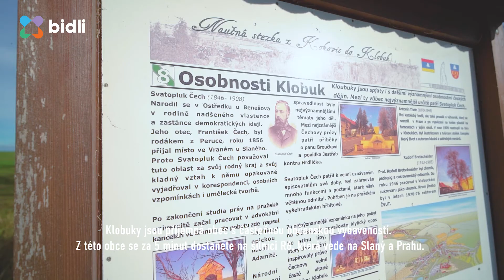Prodej bytu 3+1, 82 m², obec Klobuky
Nabízíme světlý, prostorný, podkrovní byt 3+1 v obci Klobuky. Nemovitost se nachází v cihlovém domě s panelovými stropy, má plastová okna a je po částečné rekonstrukci. Výměra bytu a příslušenství je krásných 82 m².